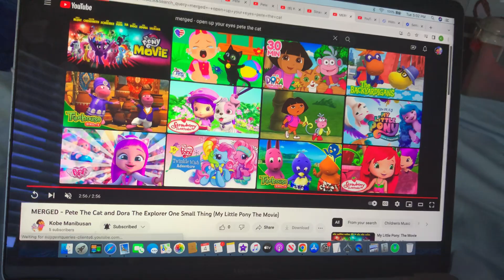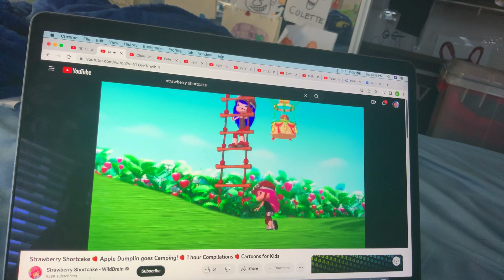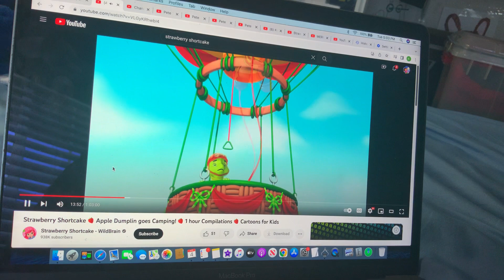Strawberry Shortcake - Never Giving Students